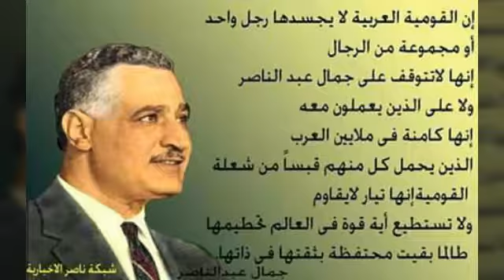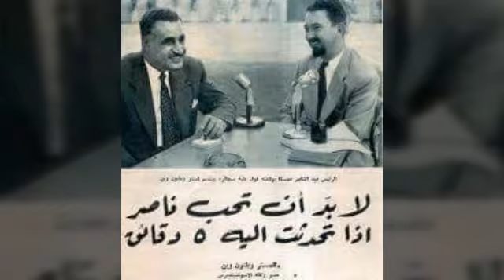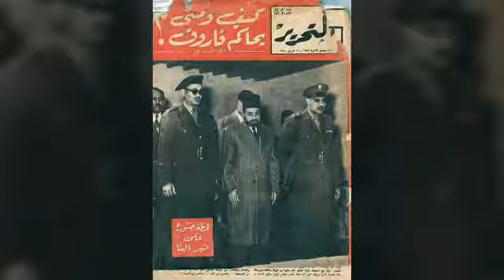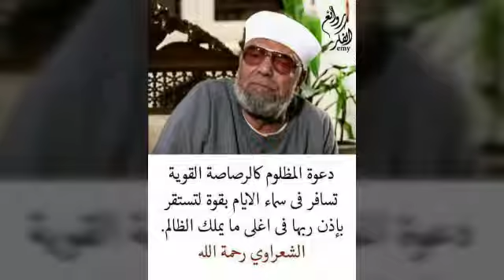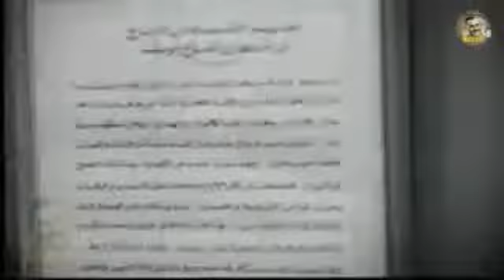الصهرجتاوى ..والزعيم فى المنصورة فى عيدهاالقومى..وعبد الناصر ..ومن أعاد مجده..وأعاد مصر إلى مكانتها.